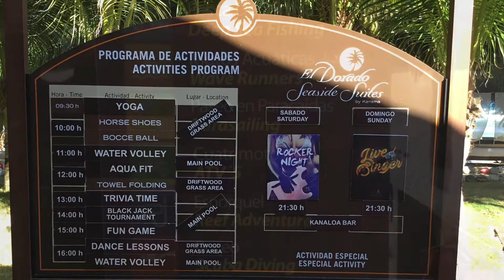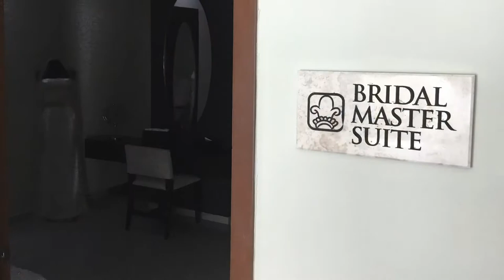El Dorado Seaside Suites